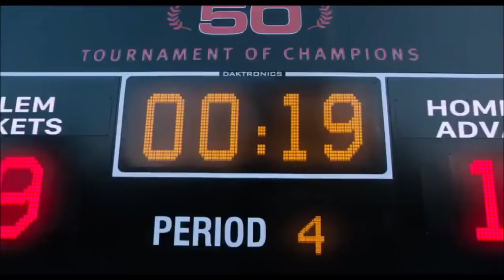Uncle Drew (2018) - The Crew Win Rucker Park Tournament Scene! - Movieclip HD